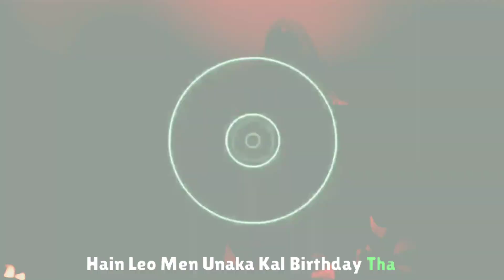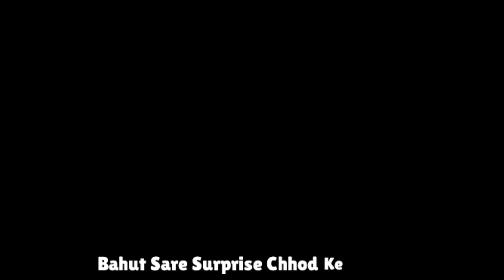Leo में Sanjay Dutt का खतरनाक Look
Starring -
Vijay
Trisha
Sanjay Dutt
Arjun

Leo, also known and marketed as Leo: Bloody Sweet, is an upcoming Indian Tamil-language action thriller film directed by Lokesh Kanagaraj, who co-wrote it with Rathna Kumar and Deeraj Vaidy. It is produced by S. S. Lalit Kumar of Seven Screen Studio while Jagadish Palanisamy serves as co-producer. The film stars Vijay and Trisha, alongside Sanjay Dutt, Arjun Sarja, Gautham Vasudev Menon, Mansoor Ali Khan and Mysskin.

Jai Hind 🚩